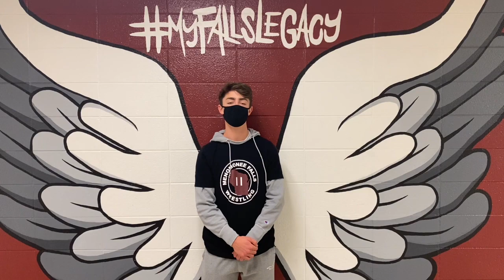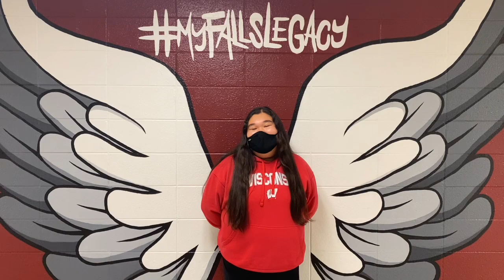Falls Phoenix Logo Reveal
Menomonee Falls Phoenix have pride for their school community. We are excited to announce the logo that the students chose to represent MFHS Phoenix on the field, in the gym, on the court, in the band room, in the classroom and in the community.